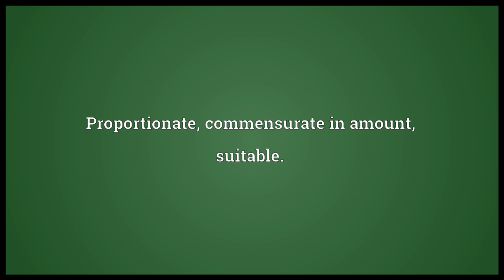Answerable Meaning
Video shows what answerable means. Obliged to answer or be called to account ( somebody); accountable, responsible.. Correspondent, in accordance; comparable ().. Proportionate; commensurate in amount; suitable..  answerable pronunciation. How to pronounce, definition by Wiktionary dictionary. answerable meaning. Powered by MaryTTS